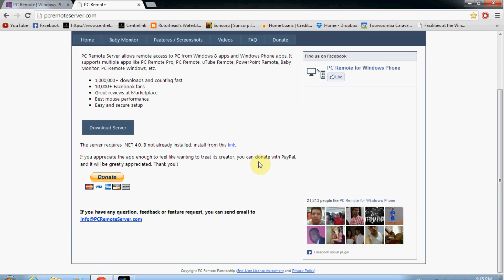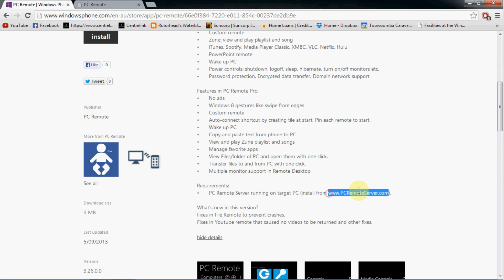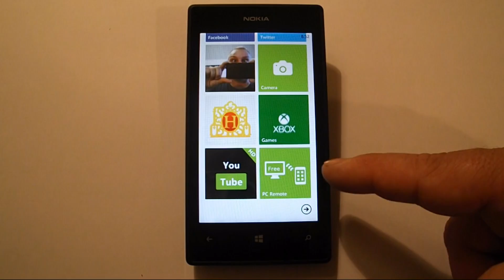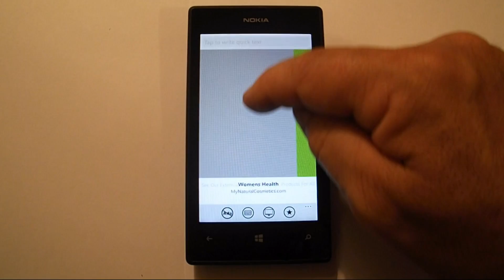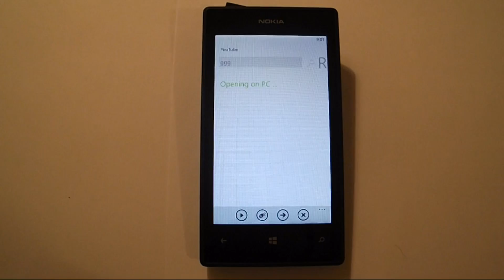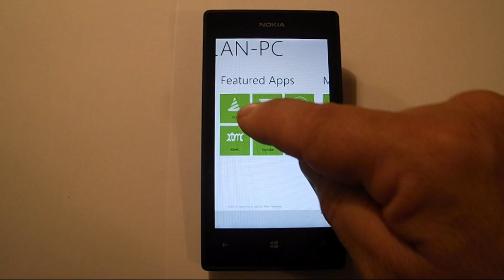Windows 8 mobile phone 'PC Remote' software review..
Use your Windows 8 mobile phone as a remote control.
Never have to get out of bed to play a movie or watch "olmangrubb" on you tube again!

The Software and App are called. PC remote..

Search and install the App 'PC remote' on your Windows 8 phone!
This is the free version, haven't used all the features yet so my score is still in the working!